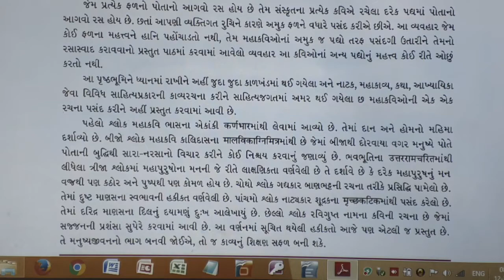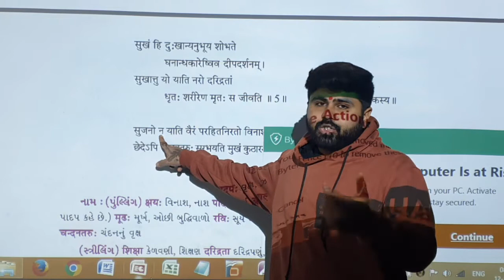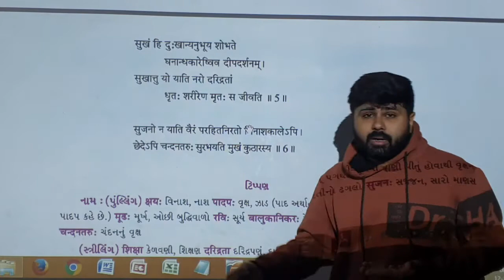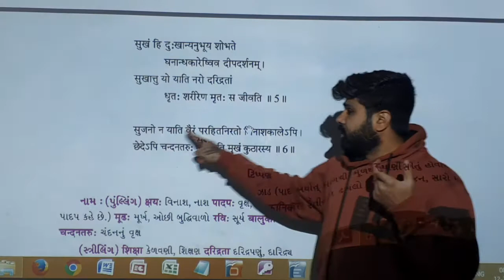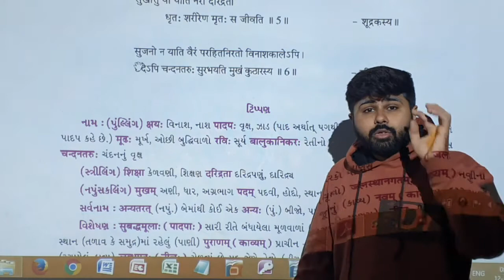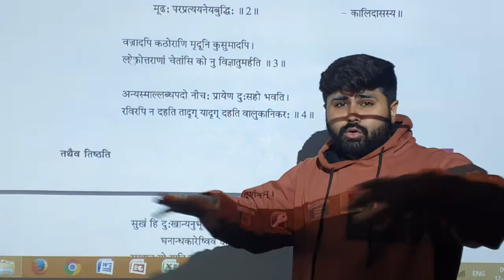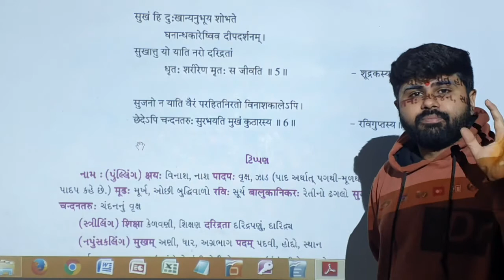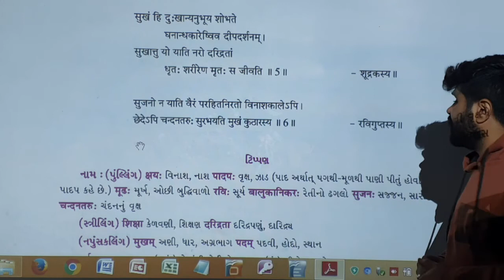31 12 2020 std 10 sub sanskrit ch 20 part 3